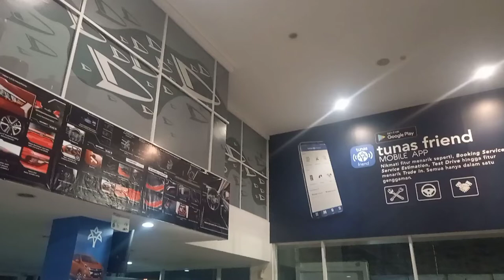All NEW XENIA DP MURAH | @infoseputardaihatsu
info promo
 alamat showroom :
Jl matraman raya no.103-105 jakarta timur 13140